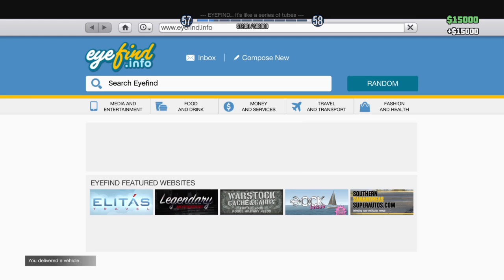Grand Theft Auto V Boy Stop Hiding